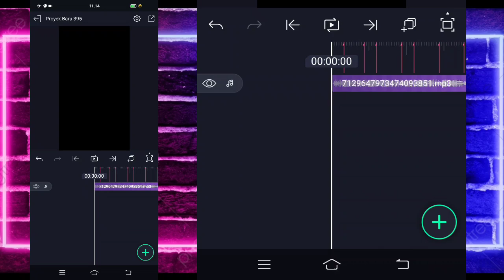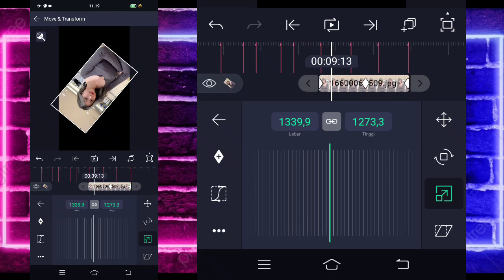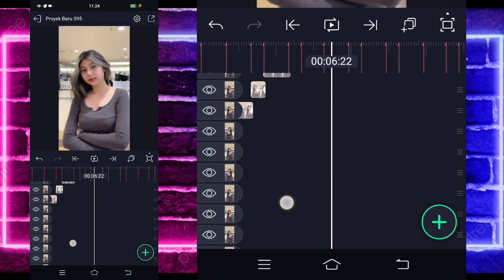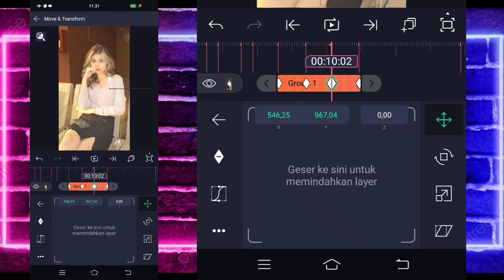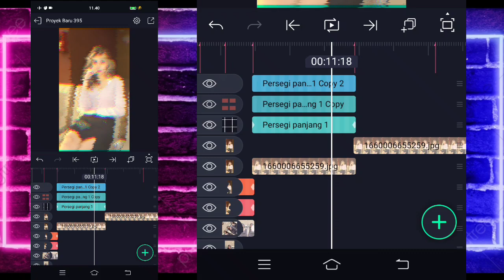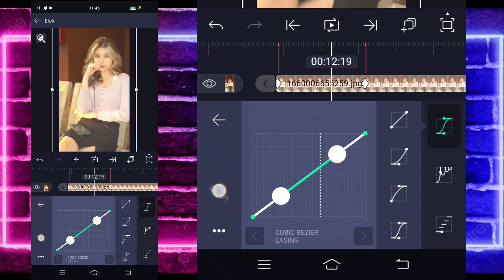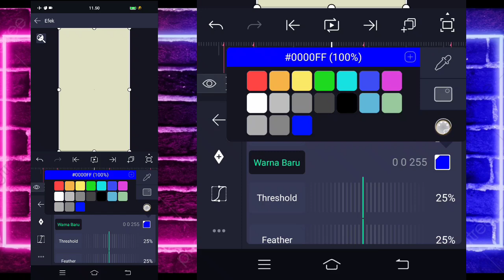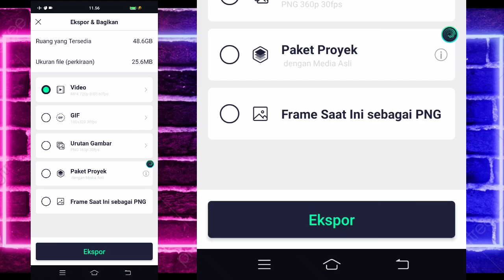Tutorial Jedag Jedug Alight Motion DJ AKU YANG TERSAKITI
🔰SEMUA BAHAN CEK DI PIN KOMENTAR🔰

                    DJ Santuy